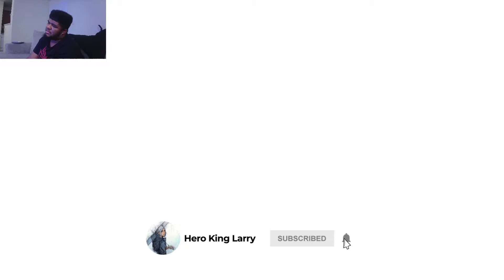DRAGON BALL: Sparking! ZERO (GOHAN SAGA) PART 16-GOHAN VS SUPER BUU!!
We Go through the buu saga now!!